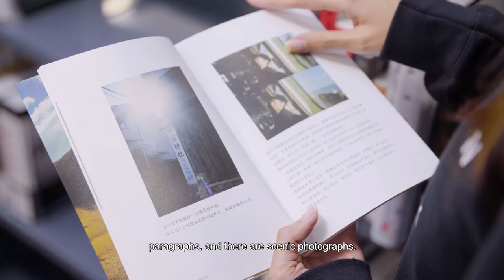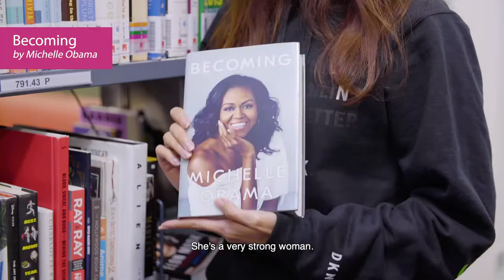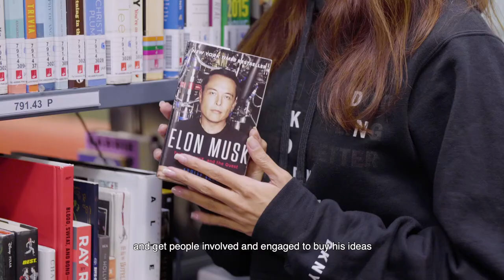3x3BookClub - Dawn Yeoh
Join the 3x3BookClub by the National Reading Movement to spread the love of books, 3 at a time!

Here, artiste Dawn Yeoh 姚懿珊 reveals her recent favourite reads by Peter Su, Michelle Obama and Elon Musk, and shares how these three books have changed her outlook on life.

Join the 3X3 Book Club on Instagram to share your own must-read list!